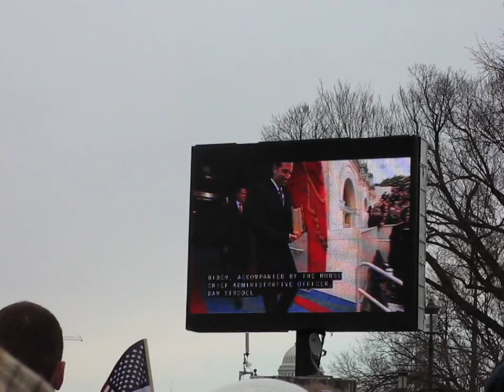4/11 Obama Inauguration Procession, January 21, 2013